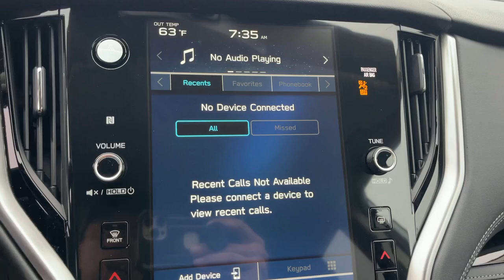2024 Subaru Outback Limited Pasadena, Glendale, Los Angeles, San Gabriel Valley, Monrovia CA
New 2024 Subaru Outback Limited available at Sierra Subaru located in 735 E Central Ave, Monrovia, CA, 91016.
Stock#: E467395 - VIN#: 4S4BTANC0R3267395